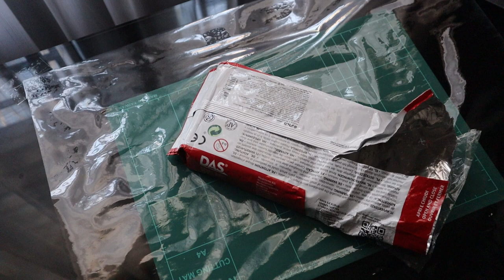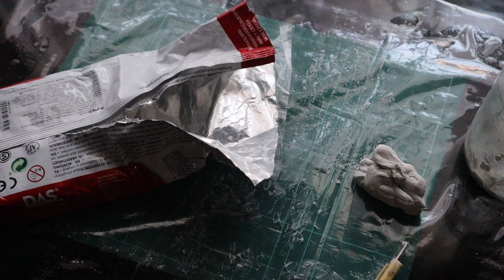Making clay things | clay trays, flower pot, candle holder (´｡• ᵕ •｡`) aesthetic home decor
𝙃𝙖𝙡𝙡𝙤 ! ☆*:✧
𝐇𝐢 𝐠𝐮𝐲𝐬!
𝗕𝗮𝗰𝗸 𝗮𝗴𝗮𝗶𝗻 𝘁𝗼 𝗺𝘆 𝗮𝗻𝗼𝘁𝗵𝗲𝗿 𝗰𝗹𝗮𝘆 𝘃𝗶𝗱𝗲𝗼. 𝗜 𝗵𝗼𝗽𝗲 𝘆𝗼𝘂 𝗲𝗻𝗷𝗼𝘆 𝘄𝗮𝘁𝗰𝗵𝗶𝗻𝗴 𝘁𝗵𝗲 𝗽𝗿𝗼𝗰𝗲𝘀𝘀 :)

𝐬𝐮𝐧𝐬𝐡𝐢𝐧𝐞 𝐛𝐥𝐯𝐝.
𝐓𝐡𝐞 𝐖𝐨𝐫𝐥𝐝 𝐎𝐟 𝐁𝐮𝐝𝐠𝐞𝐭 𝐕𝐢𝐧𝐲𝐥 𝐑𝐞𝐜𝐨𝐫𝐝𝐬
𝐌𝐨𝐨𝐝 𝐕𝐢𝐝𝐞𝐨𝐬 — 𝐂𝐫𝐞𝐚𝐭𝐢𝐯𝐞 𝐁𝐚𝐜𝐤𝐠𝐫𝐨𝐮𝐧𝐝 𝐌𝐮𝐬𝐢𝐜

𝘮𝘦𝘭☆~
𝘛𝘩𝘢𝘯𝘬 𝘶 𝘧𝘰𝘳 𝘸𝘢𝘵𝘤𝘩𝘪𝘯𝘨 𝘮𝘺 𝘷𝘪𝘥𝘦𝘰. 𝘏𝘰𝘱𝘦 𝘶 𝘭𝘪𝘬𝘦 𝘪𝘵 (•̀ᴗ•́)و ̑̑